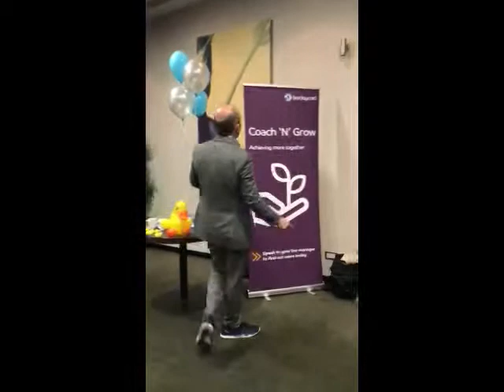Pete Cohen Motivational Speaker - Barclays Coaching Programme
As one of the country’s leading  motivational speakers,  health & wellbeing speakers, keynote speakers and corporate performance coach. Pete Cohen coaches business leaders, executives, corporate teams and sporting stars to achieve their best.
Pete excels at coaching and presenting talks, workshops and seminars to the corporate market. Working with companies such as IBM, Pfizer, Robert Half International, BAA, Royal Bank of Scotland, Boehringer Inelhelm and Thomas Cook, Pete’s interactive style motivates and inspires.
Working in sports performance coaching, Pete has helped world class sporting stars and teams reach their peak performance, including Sally Gunnell, Ronnie O’Sullivan, Ellen Macarthur, Roger Black, Kent Cricket Team, and the Arsenal Football team.
A leading motivational television presenter, Pete Cohen has worked on all major television channels presenting and appearing in high profile roles with his enthusiastic and inspirational presence. One of television's most motivational personalities, Pete has inspired and motivated audiences on ITV’s ‘Fat Chance’, BBC 2’s ‘Confidence Lab’, BBC 3’S ‘Fantasy Retirement’ and Channel 4’s ‘Going for the Burn’ alongside many other appearances. Pete also enjoyed a highly successful run as GMTV’s Resident Life Coach and taking part in the hugely popular ‘Inchloss Island’ segment.
As founder of the Habit Busting, Fear Busting and Lighten Up Weight Loss programmes, Pete has also been recognised as a successful author of books that enable people to read and work with Pete to lose weight, beat habits and boost self-esteem. His most recent books are "LIFE DIY" and “Sort Your Life Out”.

Many of Pete’s publications are now available as e-books.
Demonstrating his impressive ability to supercharge his clients’ performance, Pete has a passion for understanding the way the human mind works. Using this exceptional skill, he is able to maximise potential and unlock talent.
Pete has also worked as a regular media spokesperson for high profile projects such as Weetabix, Virgin, Job Centre Re-launch and others. If you want to make improvements in your business and your life, Pete Cohen can help you.